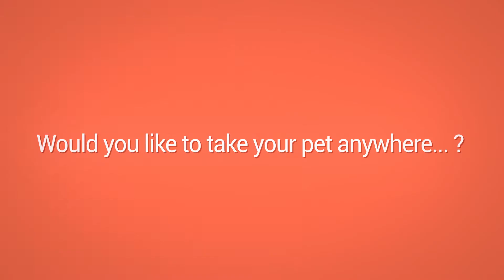AR Pet App, Drawer Pet - ARKit APP | 4Experience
For our customer, we created a digital pet. The user can call AR pet with his smartphone and let him explore the places where he is.

CLIENT:
SERVICE: 3D Modeling Animations, ARKit, ARCore, Unity 3D